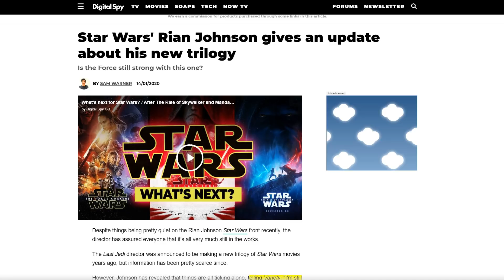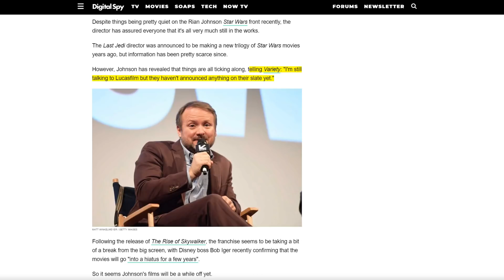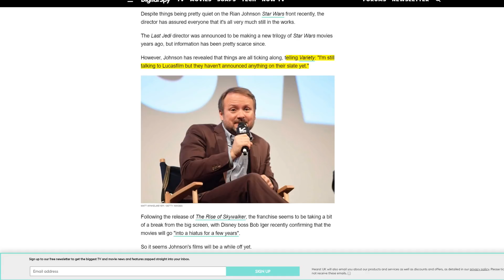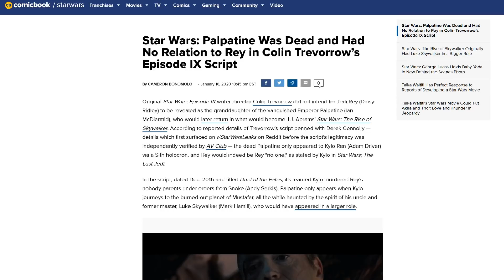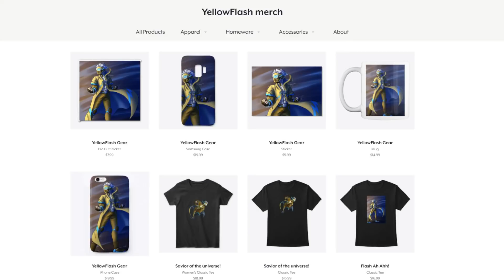Rian Johnson finally GONE?! New Star Wars director info!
With Taika Waititi being courted for a Star Wars movie by Disney, it looks like Rian Johnson is out!